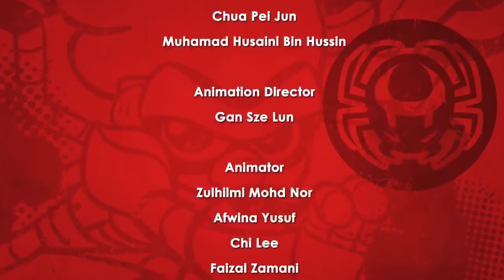Chuck Chicken Power - Up Episode 6 - Archerfish Splash - Special Episode - Moolt Kids Toons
Special Chuck Chicken series with a new vision of chuck, the egg, and his superpowers.